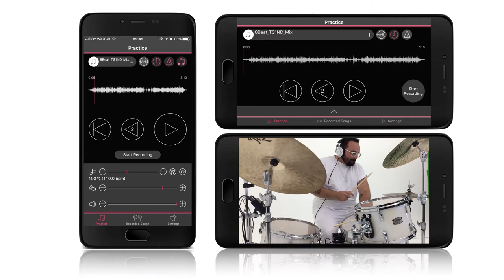(Produtos) - Yamaha EAD10 - Apresentação.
Hoje trago um novo formato de vídeo, que será um quadro voltado a apresentação de novos, antigos e incríveis produtos.

O EAD10 simplifica o que seria uma microfonação complicada, que exige kit de microfones, cabos, mixer e experiência com PA. Apenas acople a unidade do sensor do EAD10 a qualquer bumbo de bateria acústica, e você terá um som estéreo de alta qualidade de todo seu kit. Ele também transforma instantaneamente o som de seu kit de bateria acústica em um som híbrido eletrônico/digital com sons sampleados e efeitos de ótima qualidade.

Com o aplicativo gratuito para iOS e Android, você grava, edita e envia vídeos seus tocando bateria.

O EAD10 aprimora todos os aspectos da sua bateria - como você pratica, grava e se apresenta ao vivo. Com ele, você pode explorar ainda mais sua bateria.